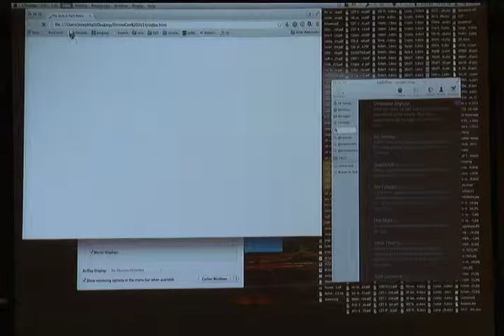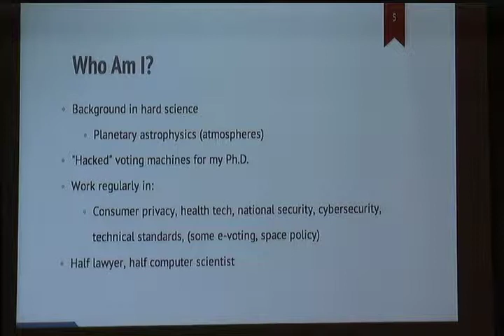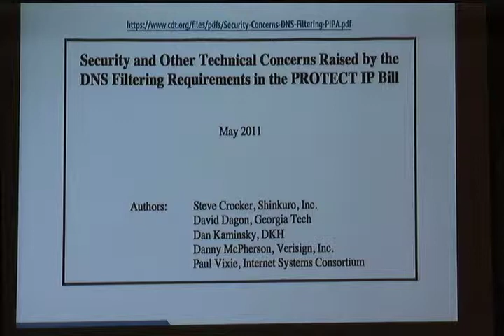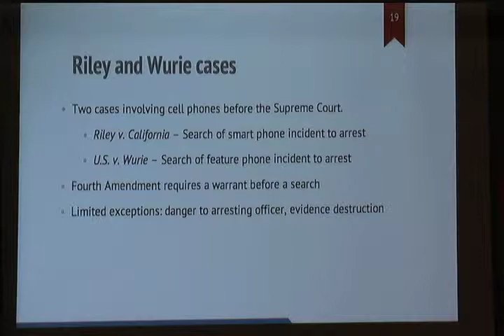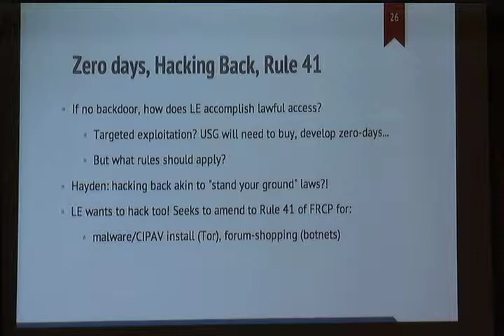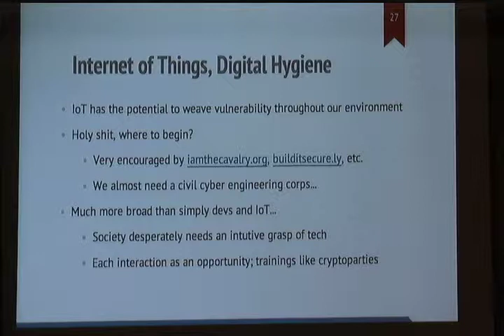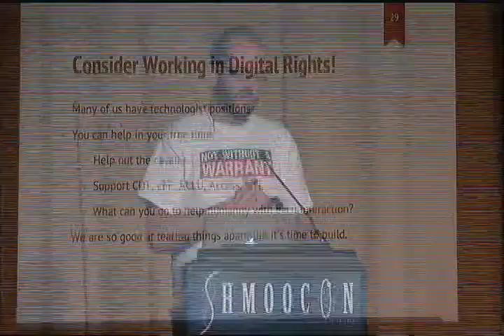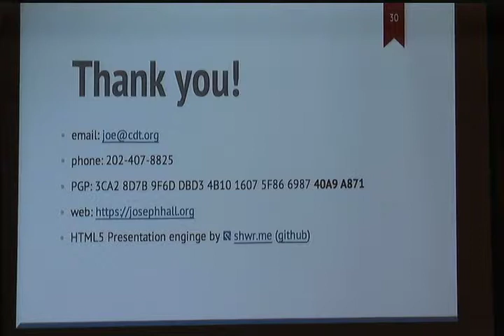Keynote Address [ShmooCon 2015]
Joseph Lorenzo Hall

Joseph Lorenzo Hall is the Chief Technologist at the Center for Democracy & Technology, a Washington, DC-based non-profit organization dedicated to ensuring the internet remains open, innovative and free. Hall's work focuses on the intersection of technology, law, and policy, working carefully to ensure that technology and technical considerations are appropriately embedded into legal and policy instruments. Supporting work across all of CDT's programmatic areas, Hall provides substantive technical expertise to CDT's programs, and interfaces externally with CDT supporters, stakeholders, academics, and technologists.